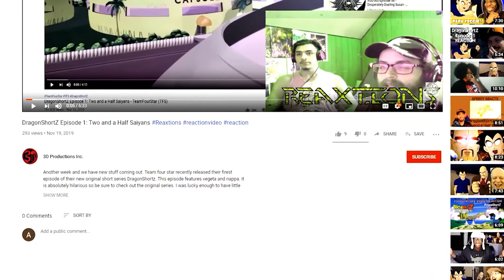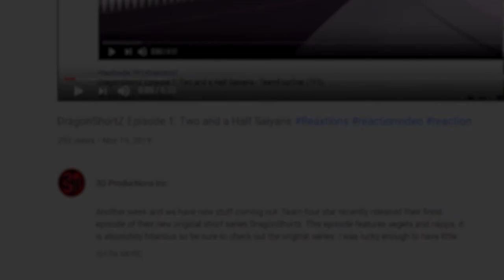RWBY Chibi Volume 2 : Ep. 13-15 | Axel Grave ReaXtions | Reaction Rooster Teeth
Weiss and winter are together again, but how will this pair of sisters fair in the comedy realm. Also don’t take my rhyming to be whimsical.